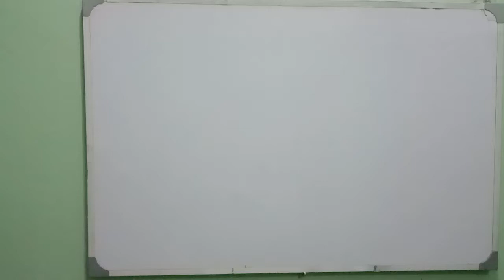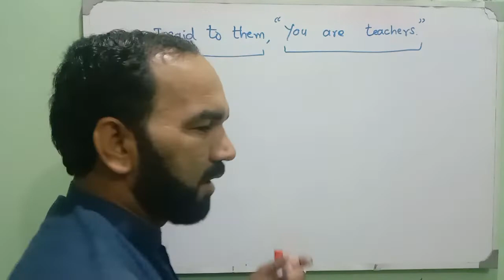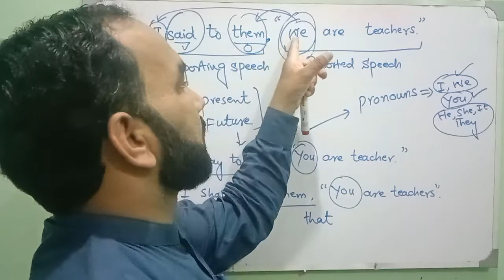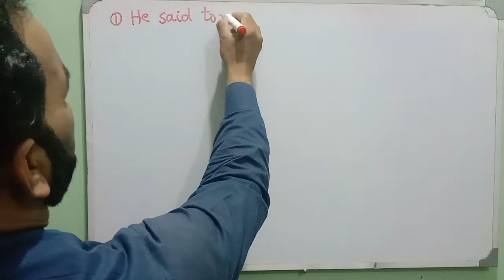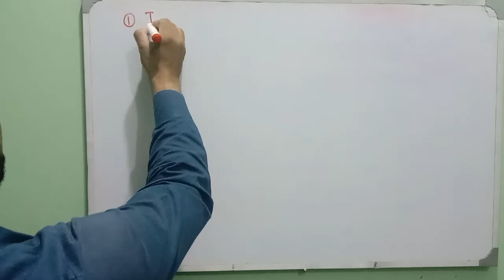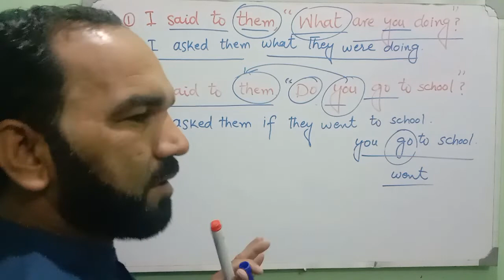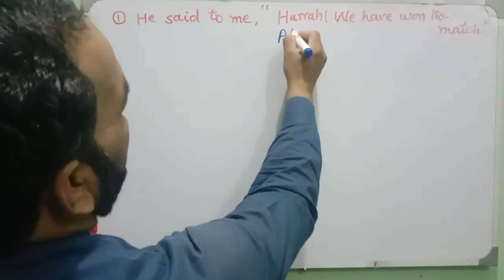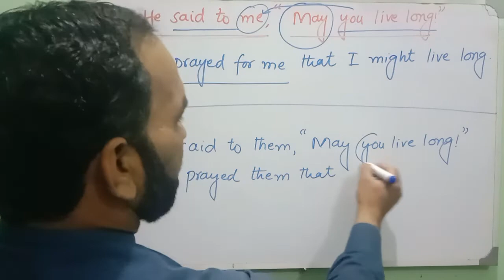Direct and Indirect Speech in 30 minutes.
By watching this video you will understand all kinds of sentences used in direct and indirect speech. INSHALLAH.